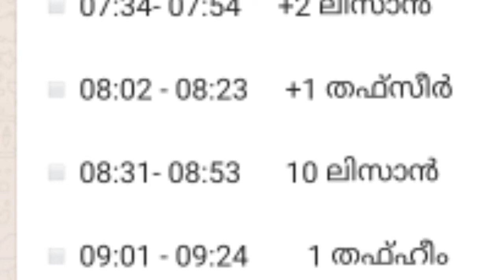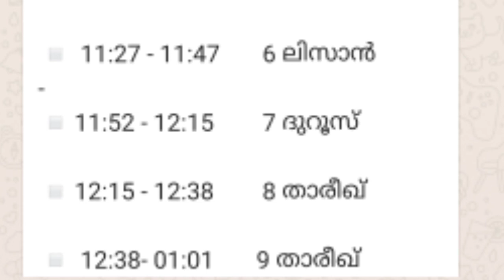Darshana TV| Samastha online madrasa| Timetable| September 11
Darshana TV

Samastha online madrasa Timetable September 11
SEP 11 Timetable Samastha online madrasa

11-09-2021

SEPTEMBER 11Samastha online madrasa Timetable and link
Samastha online madrasa Timetable September11

September 11 Samastha online madrasa class time table and link

സമസ്തഓൺലൈൻമദ്റസക്ലാസ്സ്‌ ലിങ്കുകൾ

Samastha online madrasa September11

Timetable and class link of Samastha online madrasa September11
Darshana TV Samastha online class time table September11

Darshana TV Telecasting Time September11
 Samastha online class link September11

 Samastha online madrasa Timetable